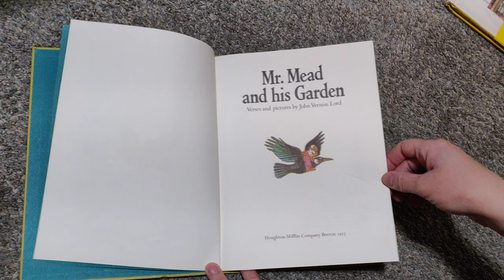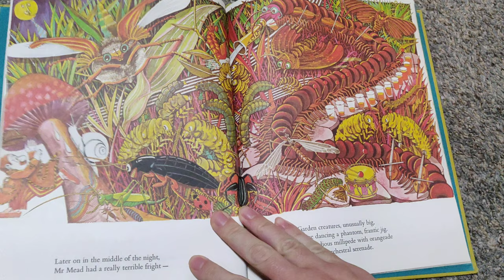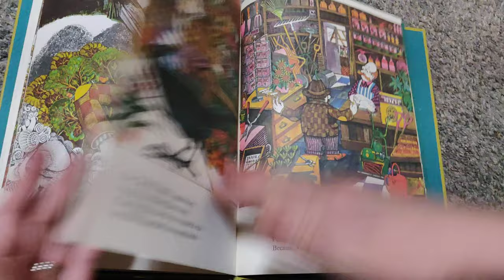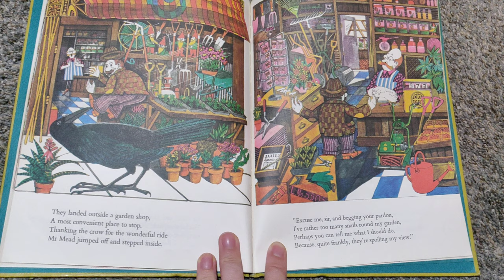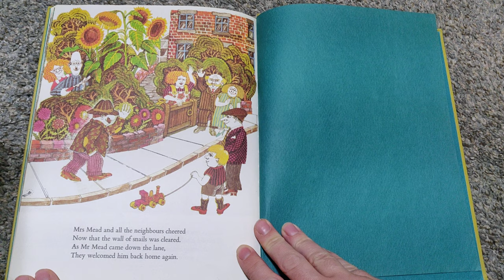"Mr. Mead and His Garden" by John Vernon Lord (READ ALOUD)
This is a fun book about Mr. Mead and all the snails  that took over his garden. Enjoy!